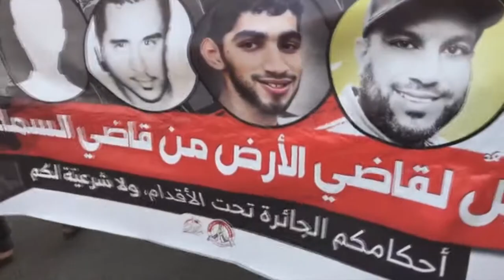مسيرة في بلدة المصلى رفضاً لحكم القضاء العسكري بإعدام 6 مواطنين 29/12/2017